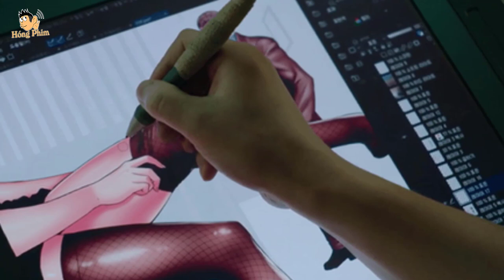Cửa hàng tiện lợi Saet Byul gây tranh cãi - Knet đòi ngừng phát sóng|Hóng Phim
Bộ phim Cửa hàng tiện lợi Saet Byul  đã phát sóng hai tập phim, tuy nhiên sức hút của Kim Yoo Jung và Ji Chang Wook dường như không cứu được lượt xem ảm đạm của khán giả khi chỉ mang về 3,7% tỷ suất lượt xem. Điều đáng nói hơn, hàng loạt trên các diễn đàn Knet giận dữ đòi nhà đài SBS ngừng phát sóng bộ phim. Cụ thể ý do vì sao bộ phim này lại gây tranh cãi như vậy hãy cùng chúng mình tìm hiểu nhé!